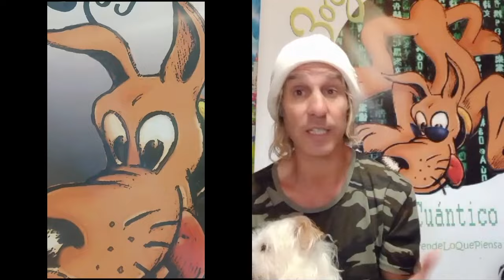EN MEMORIA DE MI PERRO ARAMIS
Y en este vídeo os cuento que uno de mis perros ya no está con nosotros ...se fue al cielo y ahora lamentamos la triste perdida de uno de mis mejores perros Aramis!!! te echaremos de menos AMIGO